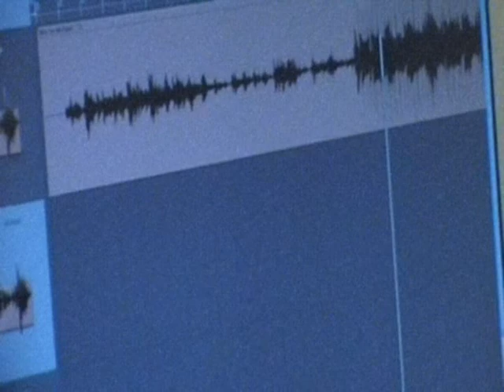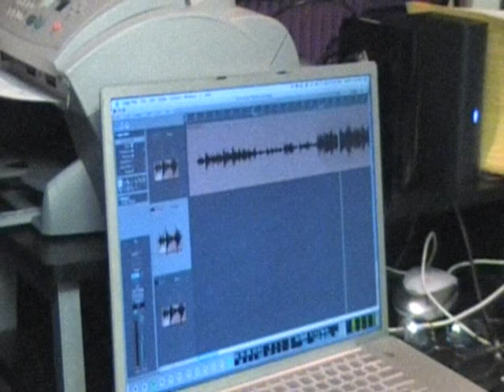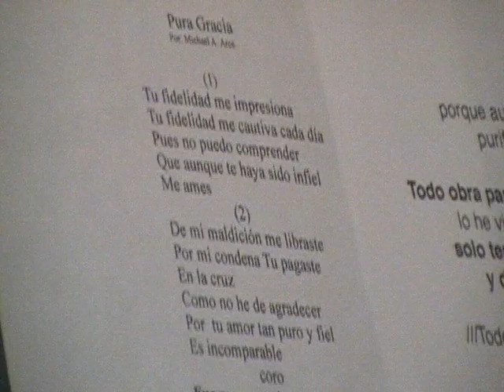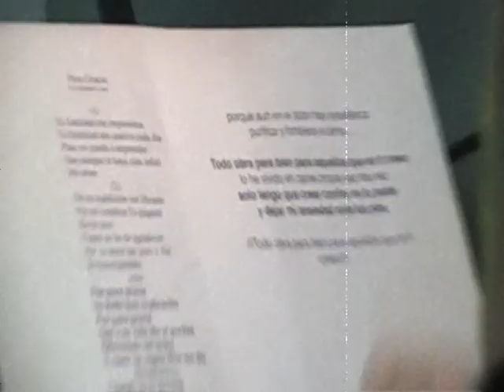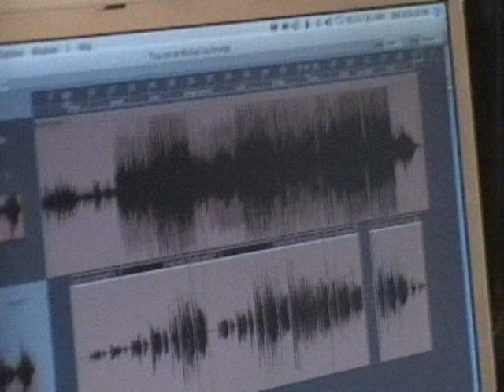Pura Gracia- Michael Arce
Este video esta hecho con mucho amor para la familia Arce. Deseabamos hacer algo asi como un recuerdo de la grabacion de la cancion. Fue una bendicion tener a Michael en Orlando.